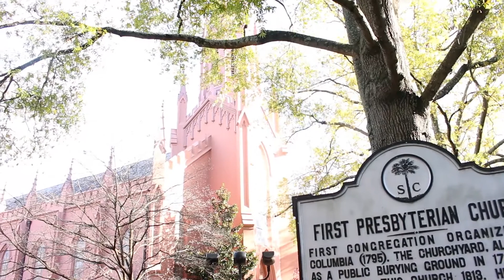Victoria & Billy - Wedding Teaser